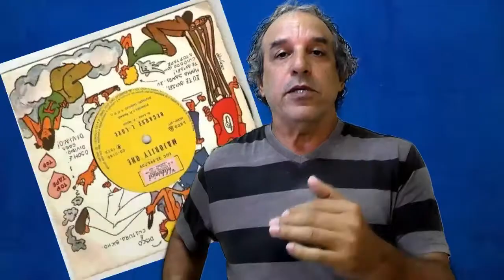Tempo bom#01 Because I love (1971)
Aqui você ira ficar atualizado dos fatos antigos, kkkk.
Relembrando as bandas que fizeram sucessos no passado, conhecer detalhes e curiosidades de suas carreiras e ver seus clipes.